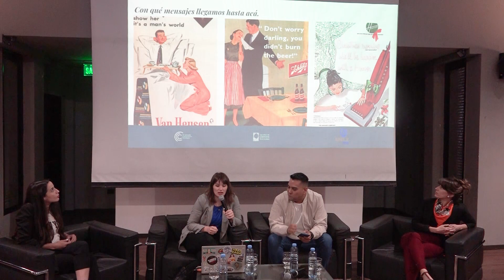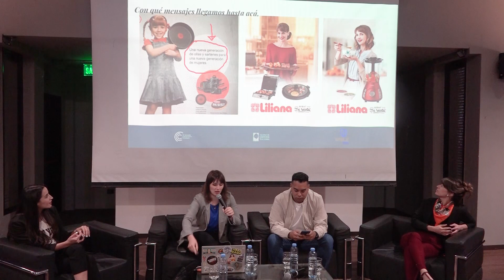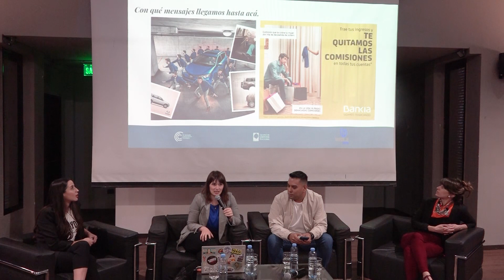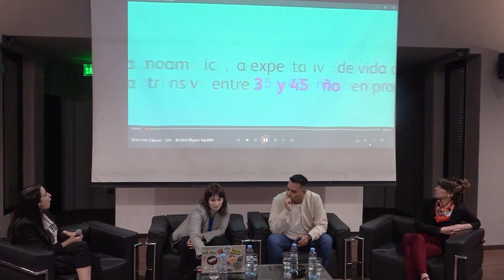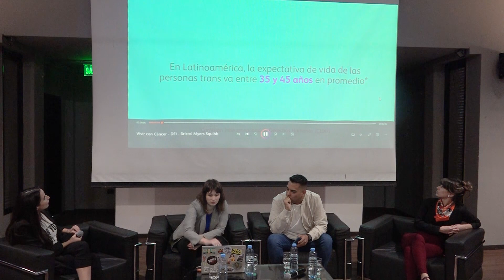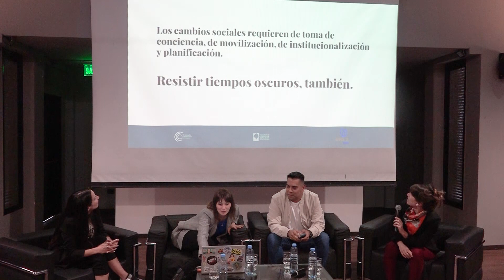Panel: Los límites de la diversidad. Comunicar en escenarios de intolerancia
VI Jornada de Comunicación Estratégica

👉Te presentamos el panel: “Los límites de la diversidad. Comunicar en escenarios de intolerancia”.

👤 Eugenia Fernícola es directora general de asuntos corporativos en la empresa farmacéutica Bristol Myers Squibb, Argentina.

👤 Julieta Troncoso es directora general en la agencia de comunicación Bi Universe.

👤 María Belén Bonello es directora de Comunicación de Fundar Políticas